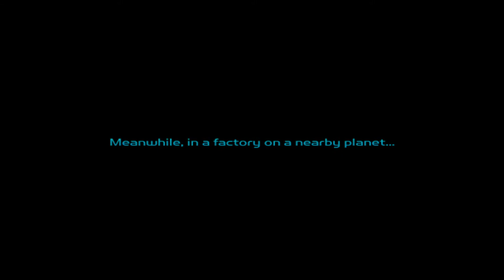10 Ratchet & Clank PS2